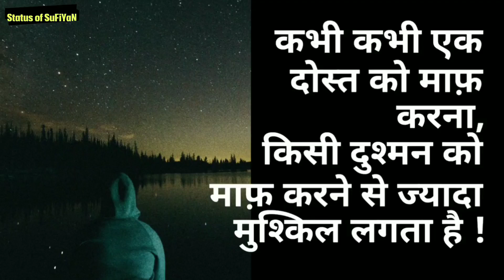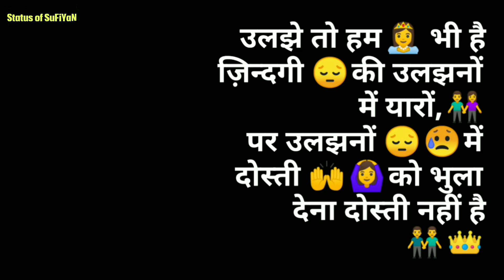Fake Friends Emotional Status Quotes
.Coming soon.

Follow me on Vigo video for best Shayari with face video

Whatsapp best status in Hindi